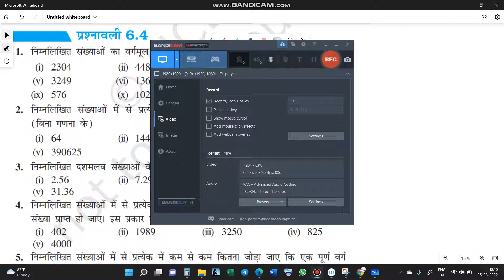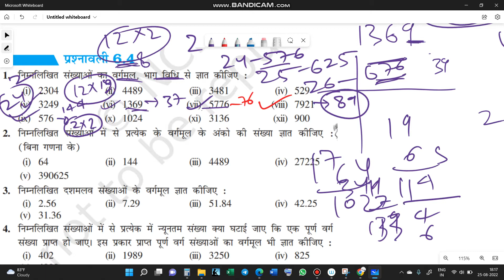Ex.6.4 Q.No.1vi to ix CHAPTER 6: वर्ग और वर्गमूल |CLASS 8 MATHS IN HINDI 8TH गणित प्रश्नावली 6.3 Q.1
Ex.6.4 Q.NO.1 vi to ix CHAPTER 6: SQUARE AND SQUARE ROOTS वर्ग और वर्गमूल |CLASS 8 MATHS IN HINDI 8TH गणित प्रश्नावली 6.4 Q.NO.1 vi to ix
class 8 maths chapter 1,2,3,4,5,6,,